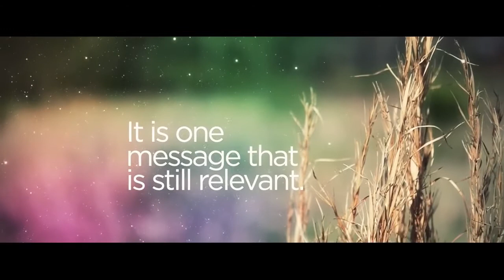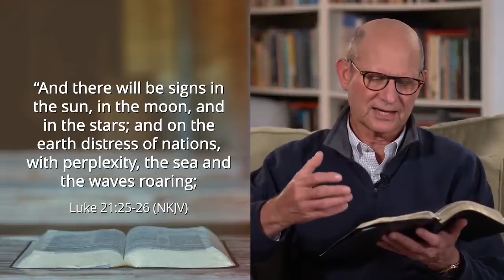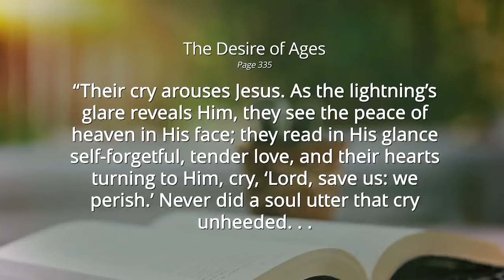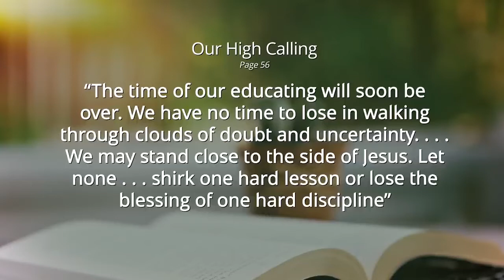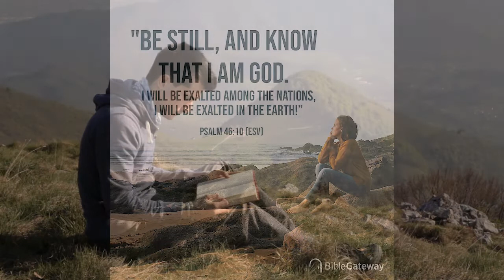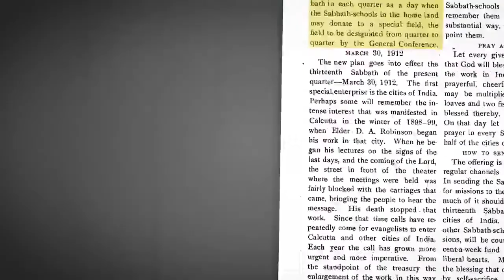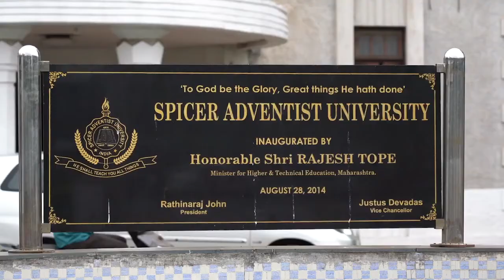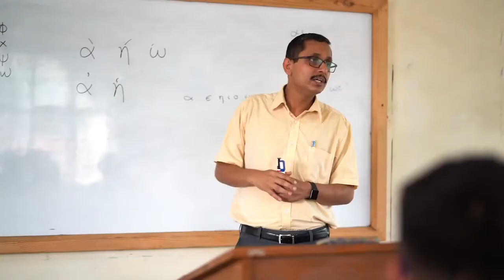Brackenfell SDA Church Sabbath School 31-10-2020